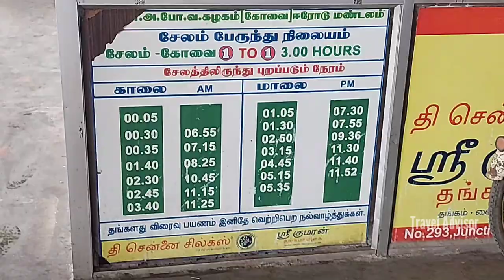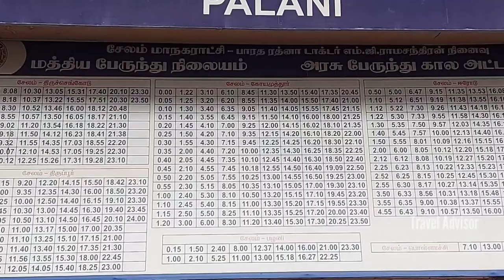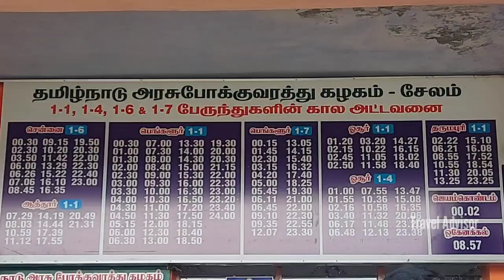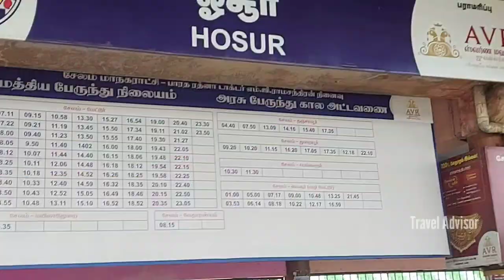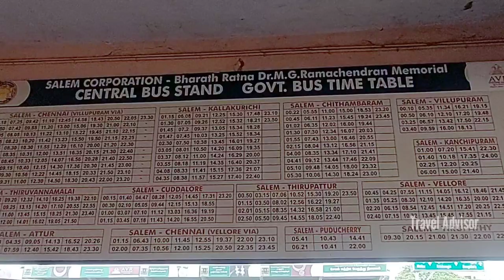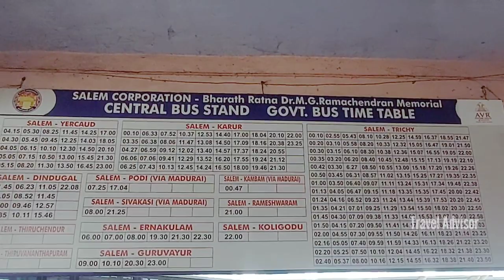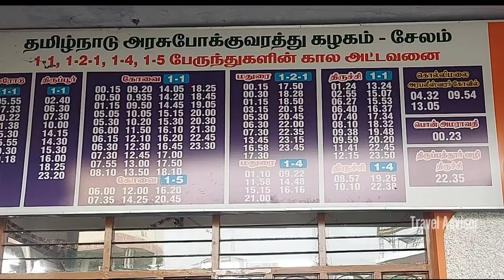Salem Central Bus Stand || சேலம் மத்திய பேருந்து நிலையம் || Travel Advisor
Salem Central Bus Stand

Salem